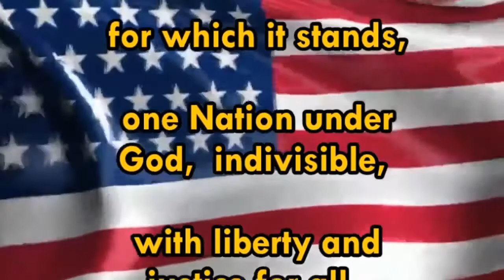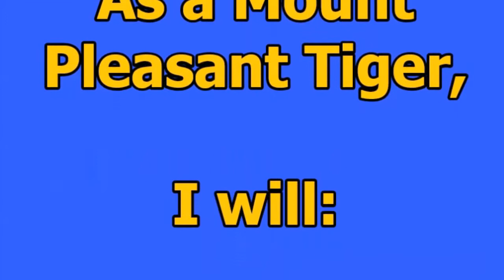MPMS Tiger TV Nov 25